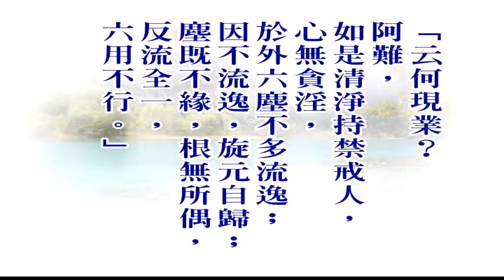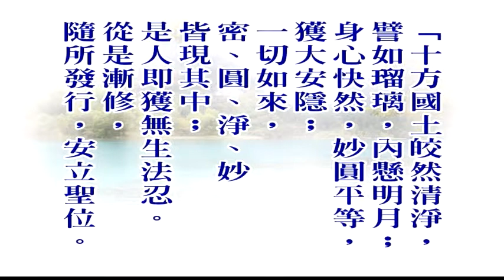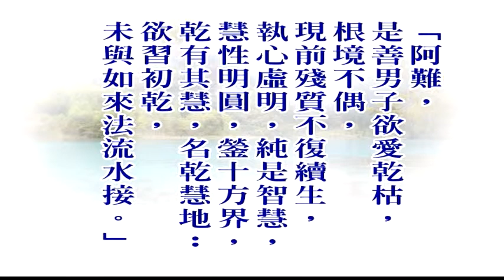大佛顶首楞严经第一套-义贯目次解说 3-4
文殊讲堂
慧律法师-慧律法师佛学讲座
大佛顶首楞严经第一套-义贯目次解说